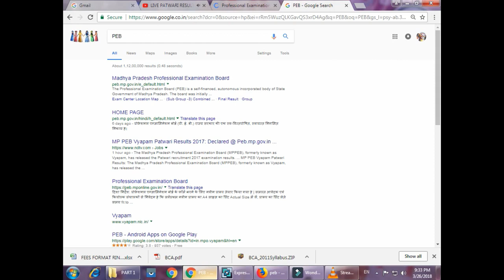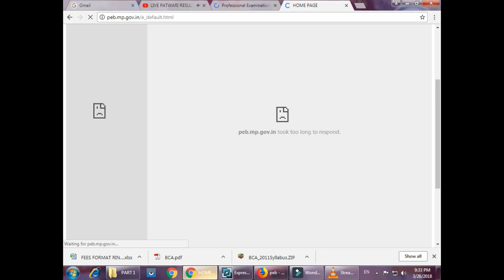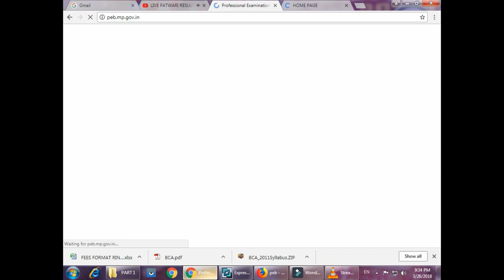PATWARI RESULT OPEN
ICIC COMPUTER CENTER VIDISHA - 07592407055 पता - होम गॉर्ड ऑफिस के पास हाज़ीवली तालाब विदिशा चेयरमैन - मनोज तिवारी 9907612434